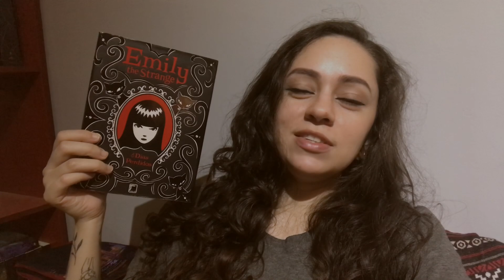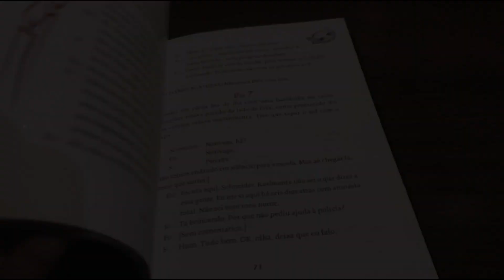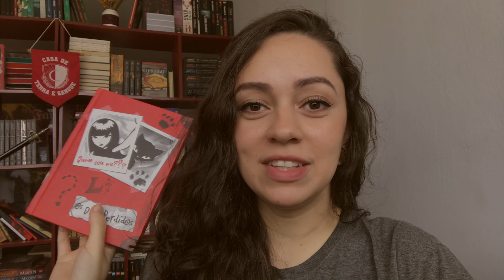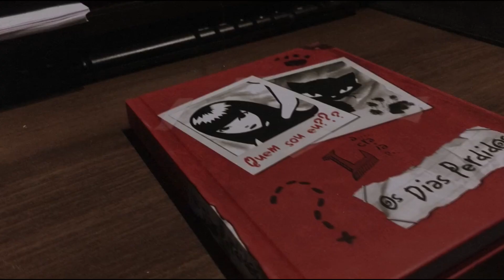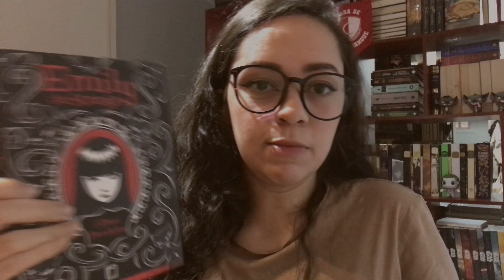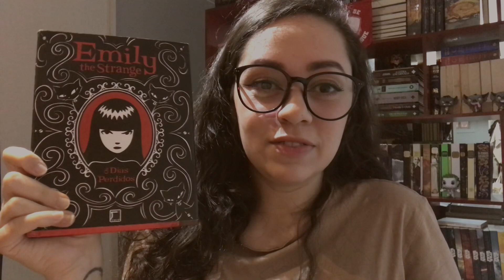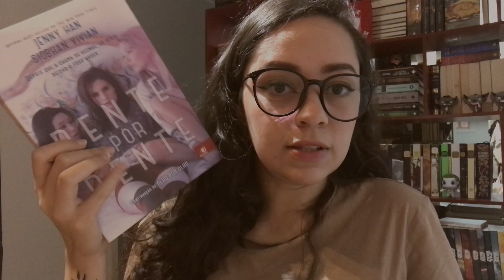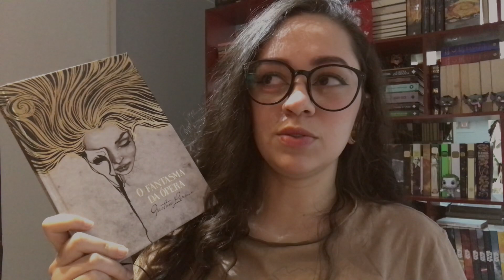um vlog levemente caótico | Sonho de Estante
Comecei a gravar um vlog, esqueci que estava gravando, comecei de novo e só juntei todas as atualizações que fizeram sentido aqui :') Prometo que o próximo será melhor!

Livros citados no vídeo:
Emily, the strange
Lâmina da assassina
O fantasma da ópera
Dente por dente

Wishlist de mangás: